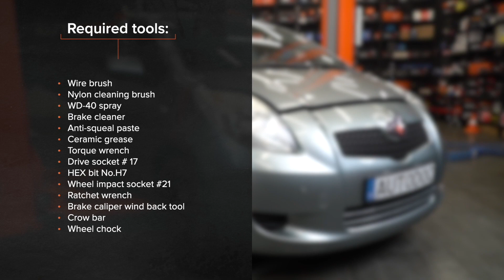Comment remplacer des disques de frein avant sur TOYOTA YARIS Mk2 [TUTORIEL AUTODOC]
Comment remplacer des disques de frein avant sur TOYOTA YARIS 2 (XP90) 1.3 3/5 portes 2005–2010 [TUTORIEL AUTODOC]

Les disques de frein TOYOTA YARIS III Schrägheck (XP13) (Baujahr 09.2011 - ...) / DAIHATSU Charade VIII Schrägheck (XP9) (Baujahr 05.2011 - ...) doivent être remplacées en suivant la même procédure, de manière générale.Cependant, il peut y avoir de légères différences en raison des spécificités de la conception de chaque véhicule.

⚡ Tous les tutoriels vidéo et PDF sur le remplacement des pièces de TOYOTA YARIS (XP90) : télécharge et regarde sur AUTODOC CLUB

00:00 — TOYOTA YARIS Mk2 – disques de frein : tutoriel de remplacement étape par étape
00:24 — Soulevez la voiture
01:14 — Retirez l'étrier de frein
01:20 — Retirez les plaquettes de frein
02:03 — Retirez le disque de frein
02:15 — Installez le disque de frein
03:25 — Installez les plaquettes de frein
04:22 — Nettoyez la surface du disque de frein
05:04 — Resserez le bouchon du réservoir de liquide de frein